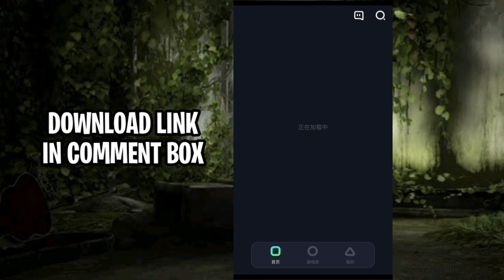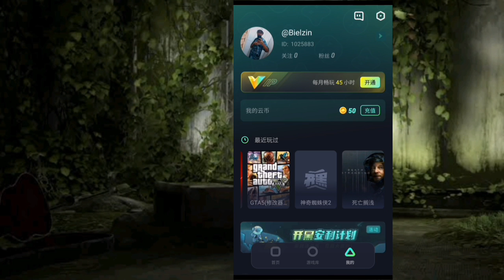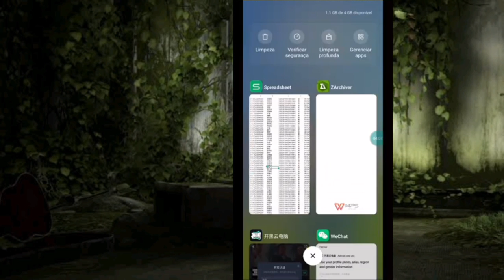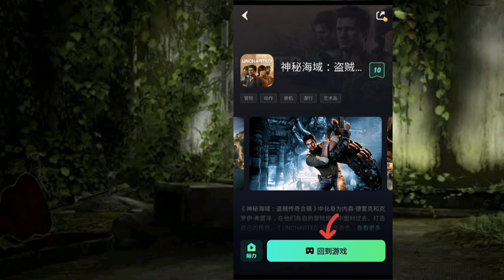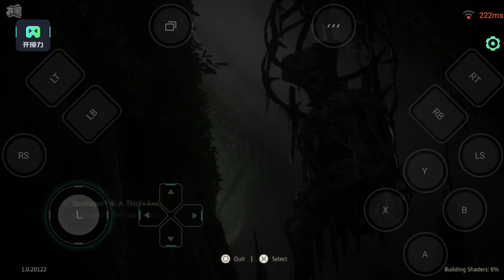New *Black Cloud Game* App Tutorial 🖤🔥|| Play Uncharted 4 in Android👍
Hello Friends😊
What's up everyone it's ITN here! Welcome back to my channel👌I'm back after a long break, actually it was not a break but the main cause is that I got community guidelines strike for 2nd time💔 It's been a risk to upload videos now, but I will not give up till my channel is alive, So today I brought another new cloud gaming app which is very cool & you can play many pc games here!
*Download Links Pinned in Comment Box"😀
Take Care👍
Bye❤